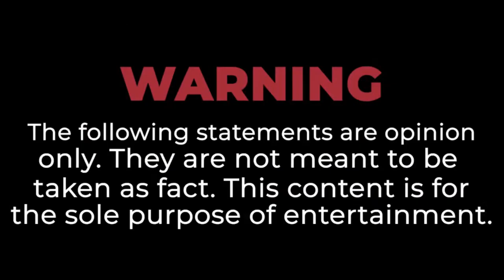Best Selling Author Franklin Horton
About Franklin Horton - Franklin Horton hails from the mountains of southwestern Virginia. He grew up in hillbilly country, left, then found his way back home. When writing wasn’t paying the bills, he worked in mental health, construction, radio, television delivery, furniture delivery, hotels, restaurants, and as a professional eBay seller. He’s written more than forty novels and sold over a million books in ebook, paperback, and audio. He lives a hermit’s life on a remote, Appalachian mountaintop, splitting his day between writing and tinkering in his shop like one of his characters.

Entire Survivalist Series

♦️ Amazon Author
♦️ Amazon Store

SHOPPING
♦️ Amazon Store

We use only the audio component and/or and tiny pieces of video footage, only if it's necessary.